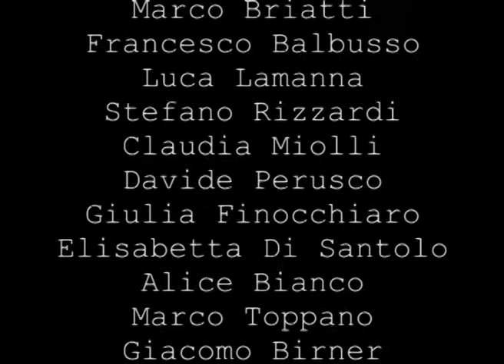Bergson's Time - Behind the Scenes